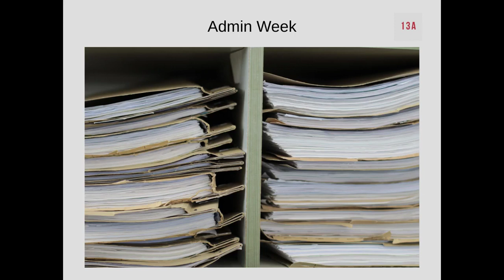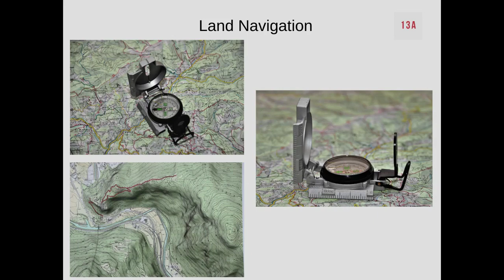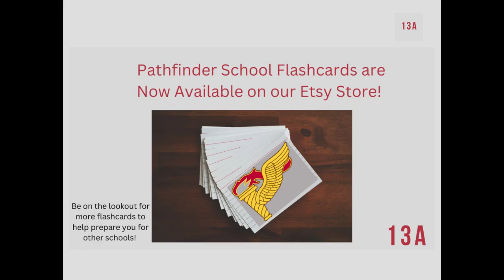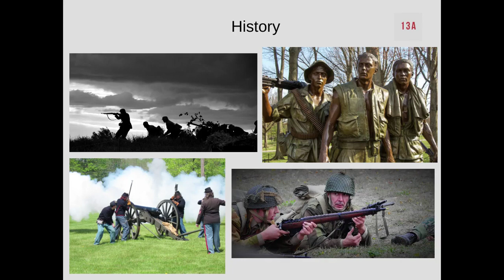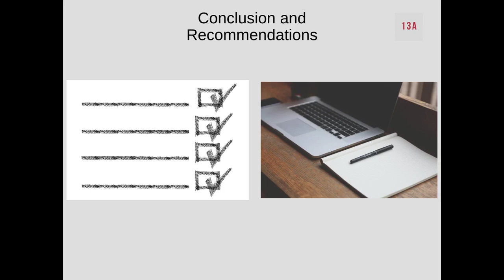US Army OCS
Want to learn what Officer Candidate School (OCS) is all about? Watch this video to learn the insides and outs of OCS from a current US Army Soldier.